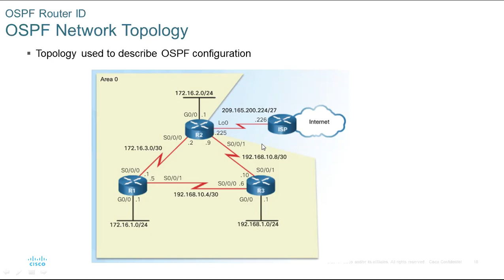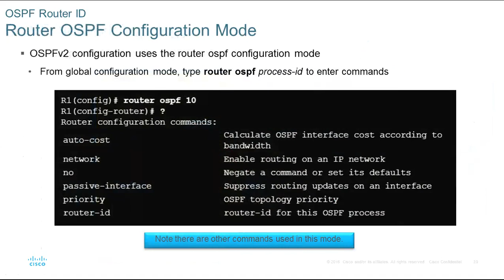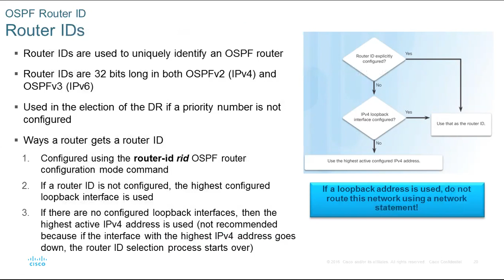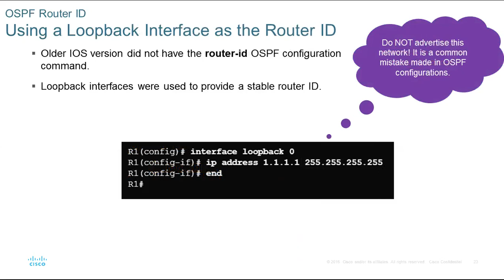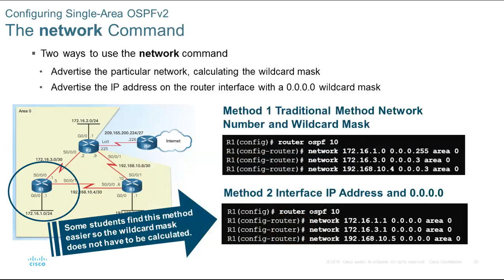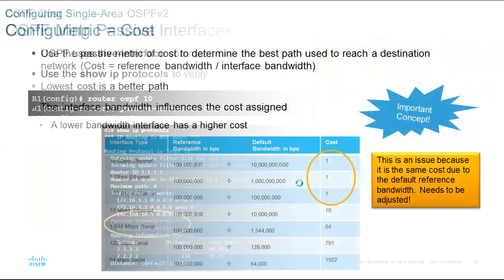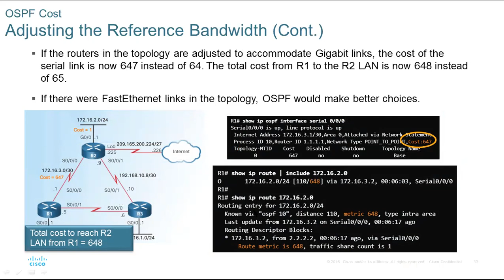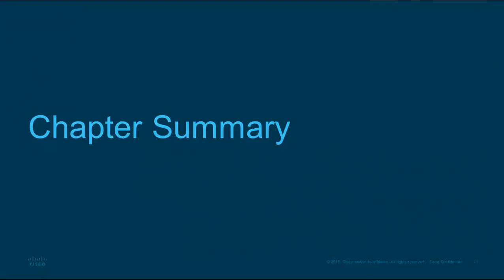Free CCNA | Lecture 17 Part 2 OSPF Concepts & Characteristics | Cisco Training Urdu | Hindi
Do you desire to add the prestigious, world-class, CCNA certification to your skillset?
Are you having trouble finding any appropriate high quality videos, that are Free to download?
And you cannot find any quality video that breaks down the learning processes into simple to follow steps?

Do not worry! Because Xsentrix can help you get the coveted CCNA certification - affordably and in the shortest possible time!

Xsentrix offers quality training to students for FREE! That's right. We currently have a large database of different training videos covering almost all the major certifications in the world.

Get your CCNA certification in short period of time

Come and join us to secure your future with the most in-demand and most valuable certifications as you progress your career in the journey of computer networking.

Previous VUE Cisco Exam Code: 200-120
New VUE Cisco Exam Code: 200-125 Routing & Switching V 6.0